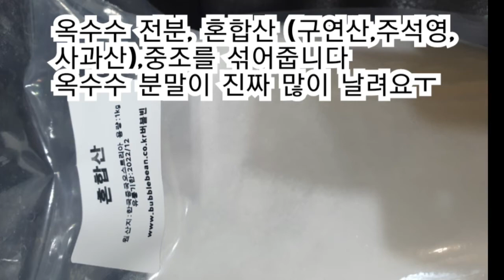강아지배쓰밤 입욕제직접만들기 소중한아가들을위해 팝트송햇살가득한가을아침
오늘도 입욕제를 만들었어요 색을 따로 나눠서 색별로 만들어봤어요^^요즘 날이 습해 잘 안 마르네요ㅜ